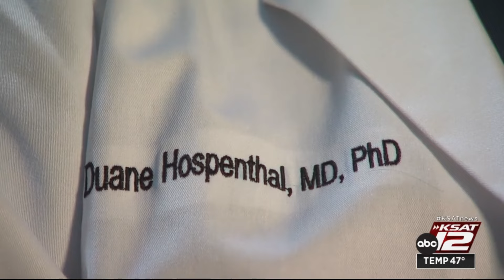Local pastor survives near-death experience with flesh-eating bacteria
Pastor Doug Roberts nearly died and lost his left leg last summer after he became exposed to a flesh eating bacteria. He believes he got the infection at a theme park.